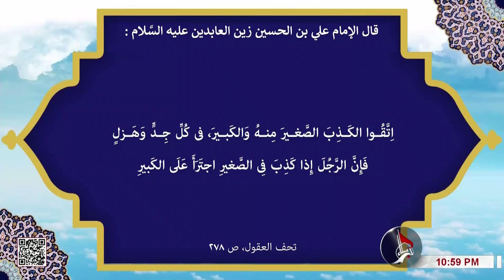قال الإمام علي بن الحسين - عليه السلام - إتقوا الكذب..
قال الإمام علي بن الحسين - عليه السلام
إتقوا الكذب..
20 جمادى الأولى 1444 هـ